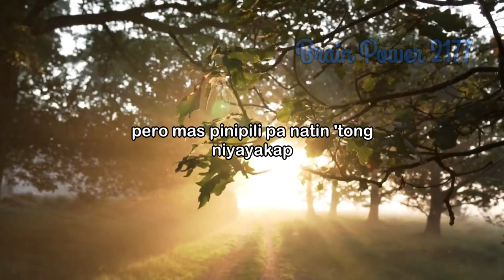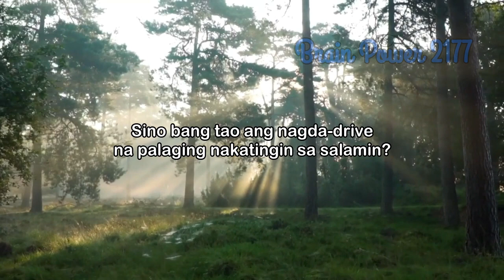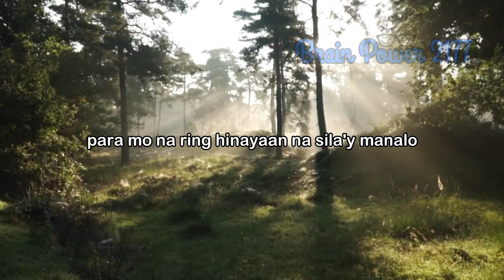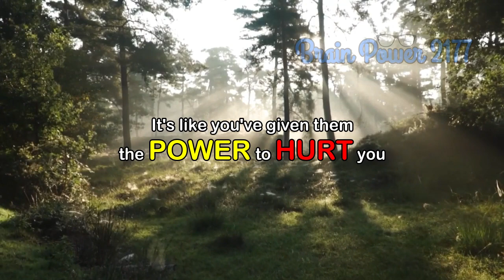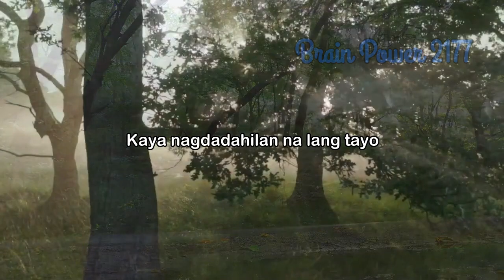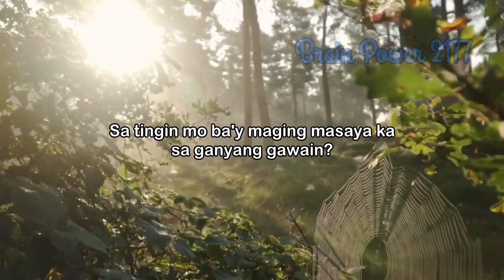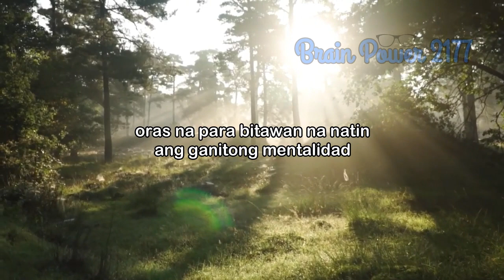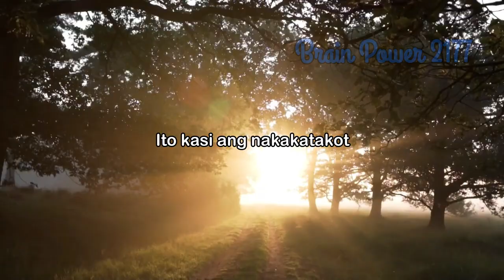10 BAGAY na kailangan mong BITAWAN TAGALOG MOTIVATIONAL SPEECH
Video Title: 10 BAGAY na kailangan mong BITAWAN   TAGALOG MOTIVATIONAL SPEECH

I believe that HAPPINESS is a CHOICE. Bakit ako naniniwala? Kasi hindi ka naman magiging masaya kung ayaw mong papasukin ang kasiyahan sa buhay mo. Halimbawa, kahit ano pa ang gawin ng tao sa 'yo kung hindi mo siya mahal, hindi ka magiging masaya sa kanya. Bakit? Hindi mo hinahayaan ang sarili mo na maging masaya. Happiness will not come to you from another person, from your job or from your experience. Happiness comes from WITHIN. Only if... you're connected with God. Kung galit ka man, naiirita, nai-stress, nalungkot, 'yan ang kakain sa kaligayahan mo. Alam na natin 'to, pero mas pinipili pa natin 'tong niyayakap kahit alam na natin na nakakasira ito sa ating buhay. Bakit nga ba hindi natin mai-release ang mga bagay na nagdudulot ng pagdurusa sa atin. Ano nga ba ang mga bagay na nakakapagpabigat ng ating buhay?

NUMBER 1 BITAWAN MO NA ANG NAKARAAN

Gustuhin mo man o hindi, darating talaga tayo sa punto na kailangan na nating BUMITAW. Ang mga sakit, ang mga hindi natupad na plano, mga nawalang bagay, mga pag-asang nagiging kabiguan, mga pangarap na naudlot. IT'S A HEALTHY WAY TO MOVE ON. Paano ka makakaabante kung bitbit mo lahat ng BIGAT ng kahapon? Hindi ka na makakalakad niyan. Letting go is not giving up. It's not quitting. Letting go doesn't mean you don't know what to do or don't know how to do it. Letting go simply means that you are aware that in order to experience anything NEW and BETTER, you have to first LET GO. Please lang... wag mong pahirapan ang sarili mo. Piliin mong bumitaw para sa ikakabuti ng iyong buhay. Bitawan mo lahat pero gamitin mo ang iyong kahapon upang maiayos mo ang iyong hinaharap. Sino bang tao ang nagda-drive na palaging nakatingin sa salamin? 'Wag dapat g'anon kung ayaw mong bumangga. Ganyan din sa buhay. Tumingin ka sa harapan. Don't look back. But learn from your PAST MISTAKES, enjoy the JOURNEY NOW and be EXCITED FOR YOUR PLANS.

▶ slixbalrick videos